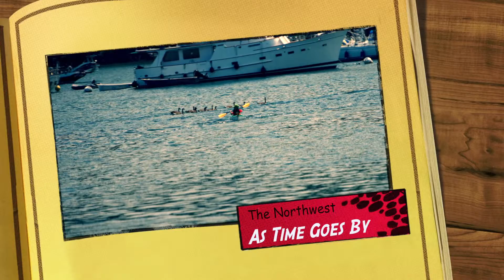As Time Goes by in the Northwest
Time lapse photos taken with my Nikon D800.